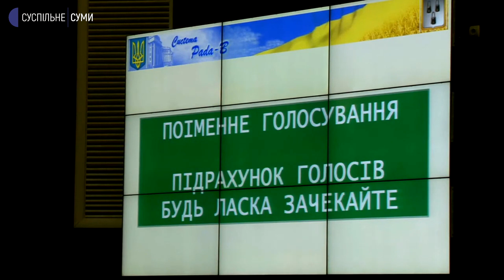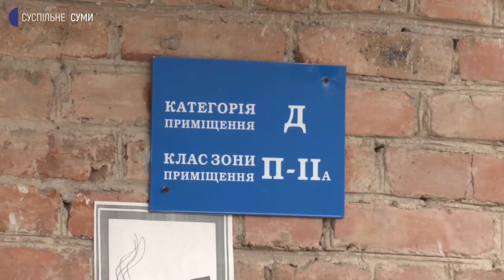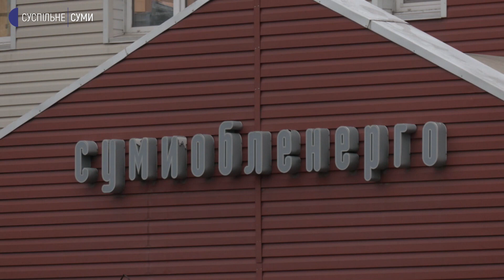"Це шантаж" - депутати в Сумах не дозволили водоканалу відтермінувати повернення позики до бюджету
Депутати Сумської міської ради на позачерговій сесії 15 грудня не дозволили сумському Міськводоканалу продовжити термін повернення позички у 1,8 млн гривень. Цими грошима на підприємстві сподівались розрахуватись за розподіл електроенергії з «Сумиобленерго». Останньому вони винні 5 млн 300 тис грн. Тож, з 16 грудня усі об’єкти «Міськводоканалу» можуть почати відключати від електроенергії.